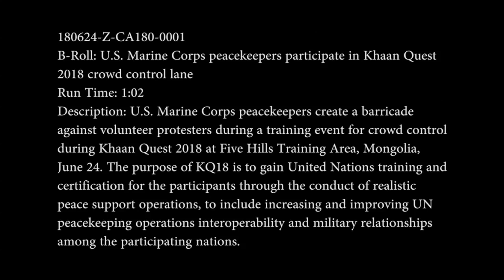U S Marine Corps Peacekeepers Participate in Khaan Quest 2018 Crowd Control Lane